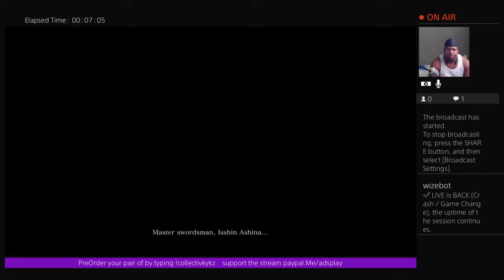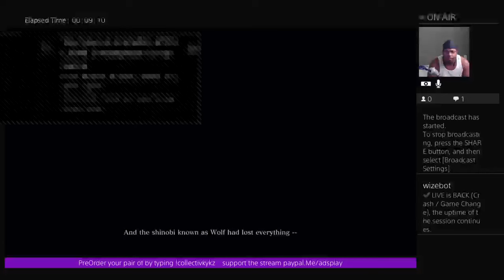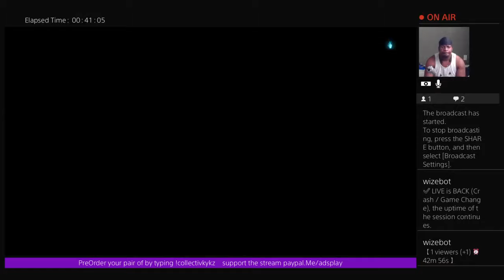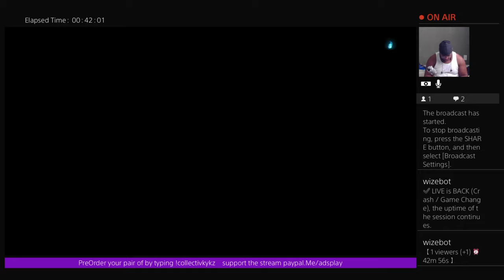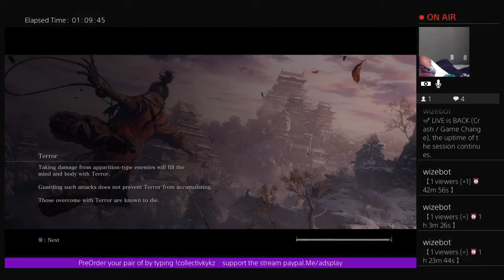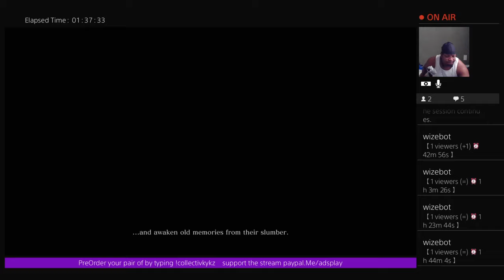Sekiro: Shadows Die Twice pt1